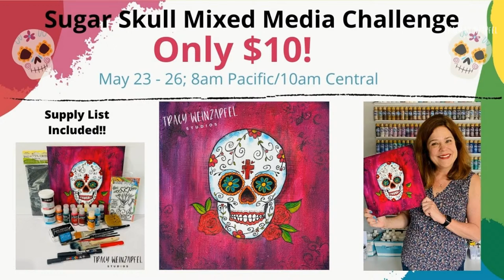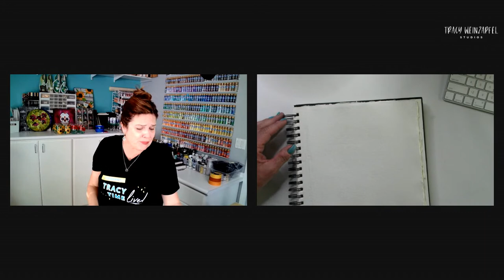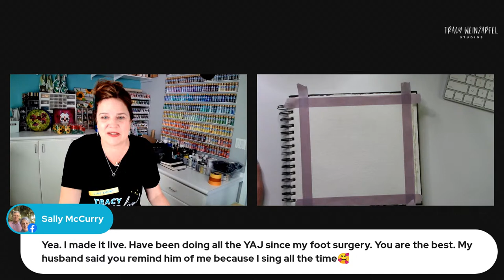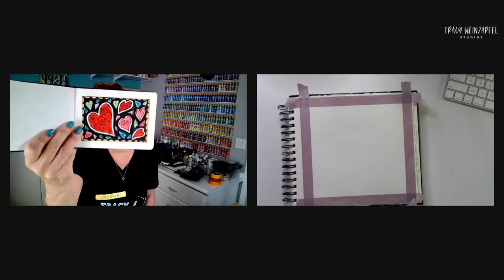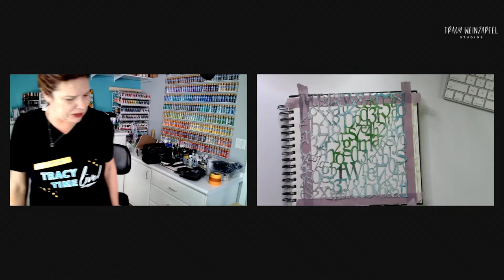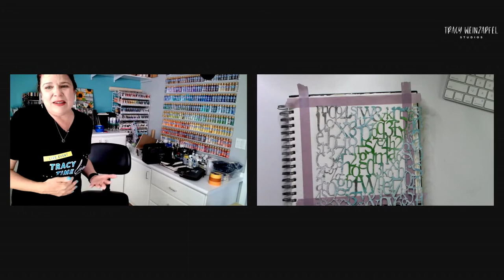Free Art Journal Demo MIXED MEDIA Night - Wednesday, May 18th at 5:30 pm PST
Free Art Journal Demo - Wednesday, May 18th at 5:30 pm PST - Join Tracy for some art journal Fun.  Grab your journal and paint right along.  Sign up for the current Mixed Media Challenge